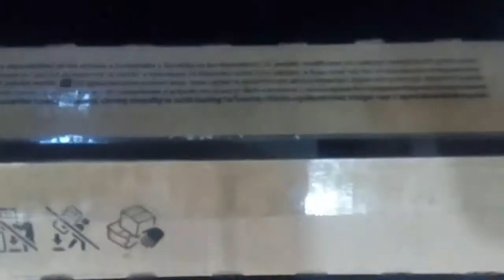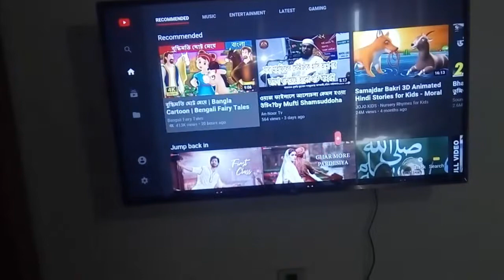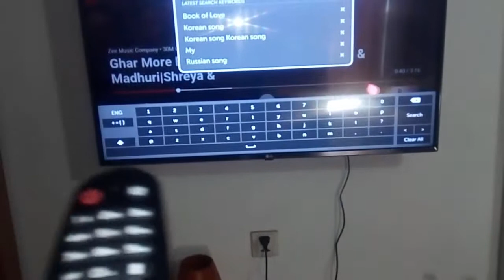LG Smart 43 inch Tv Unboxing And Setup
Model : webos 43lj61
Price : 55800 BDT (2019)